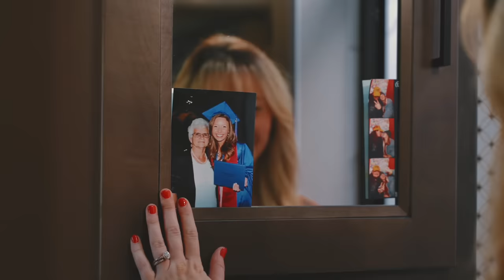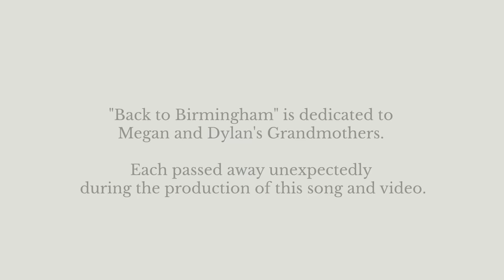Parker Barrow - Back To Birmingham (Official Music Video)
Produced, Mixed, and Engineered by Stephen McKnight
Written by: Megan Kane & Dylan Turner